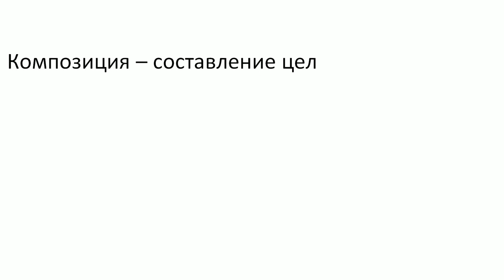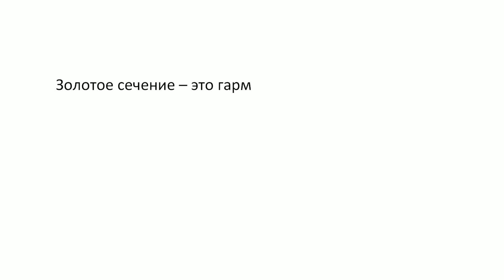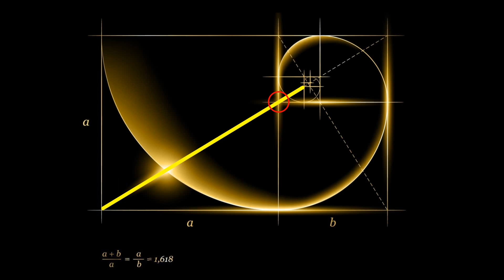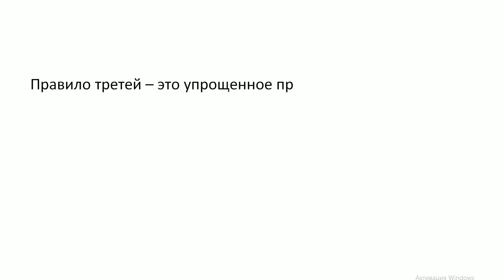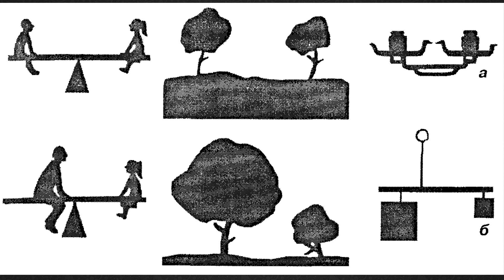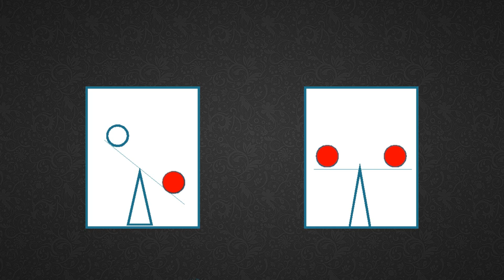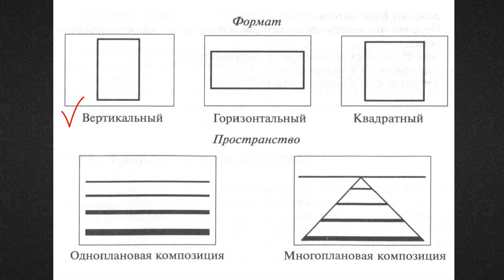КОМПОЗИЦИЯ И ЗОЛОТОЕ СЕЧЕНИЕ в живописи, рисунке, дизайне. Фибоначчи, правило третей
КОМПОЗИЦИЯ И ЗОЛОТОЕ СЕЧЕНИЕ в живописи, рисунке, дизайне.  Фибоначчи, правило третей - о чем это видео? Если вы собираетесь написать картину масляными красками или нарисовать изображение карандашом, сфотографировать пейзаж или близкого человека, вам нужно знать основы композиции. Композиция присутствует везде: композиция в рисунке, композиция в живописи, композиция в дизайне, композиция в фотографии. Композиция включает правило третей, число Фибоначчи и золотое сечение. В этом видео кратко рассказывается об основах композиции, что такое симметрия, кто такой Леонардо да Винчи, что такое число пи и многое другое. Загадка чисел Фибоначчи давно раскрыта, сакральная геометрия известна. Некоторые используют последовательность Фибоначчи, как доказательство бога. Но всегда ли работает золотое сечение и правило третей? Или начинающие художники могут пользоваться основами композиции без божественного числа!

COMPOSITION and GOLDEN RATIO in painting, drawing, design. Fibonacci, rule of thirds - what is this video about? If you are going to paint a picture with oil paints or draw an image with a pencil, take a picture of a landscape or a loved one, you need to know the basics of composition. Composition is everywhere: composition in drawing, composition in painting, composition in design, composition in photography. The composition includes the rule of thirds, the Fibonacci number and the Golden ratio. This video briefly describes the basics of composition, what is symmetry, who is Leonardo da Vinci, what is the number PI and much more.